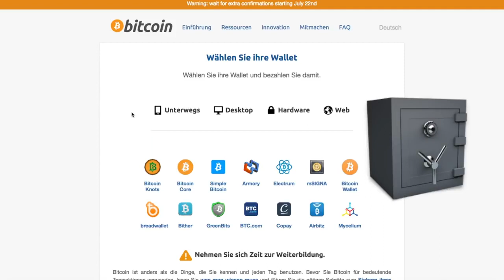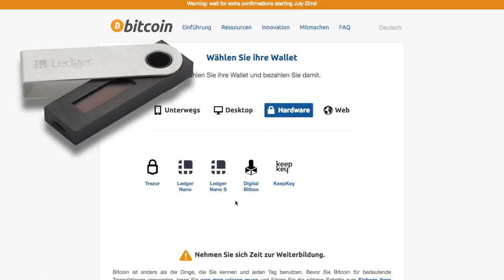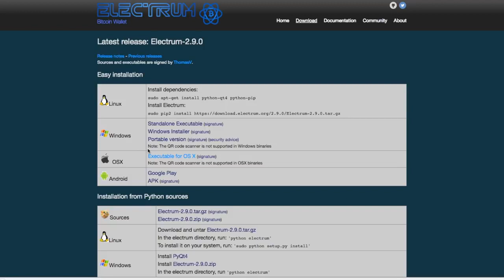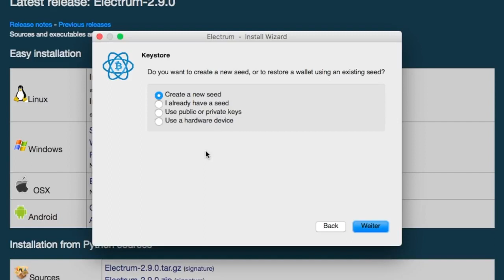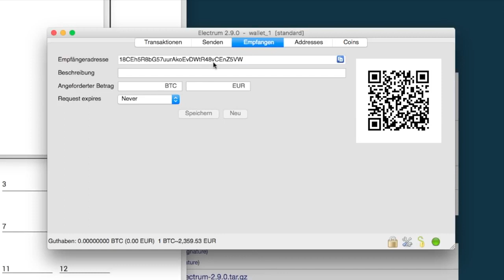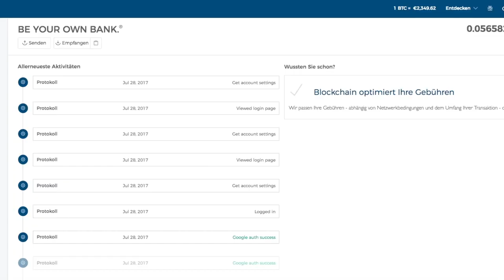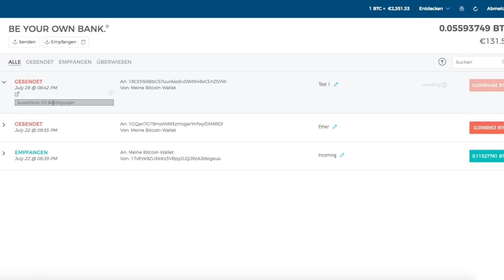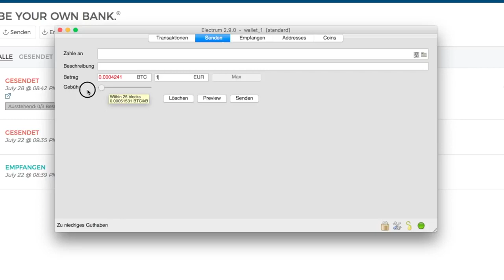Sicheres Bitcoin Wallet erstellen - Schritt-für-Schritt Anleitung - Electrum Deutsch Geldbeutel 🔒